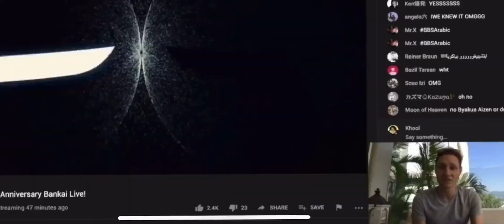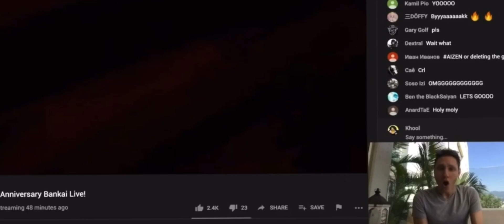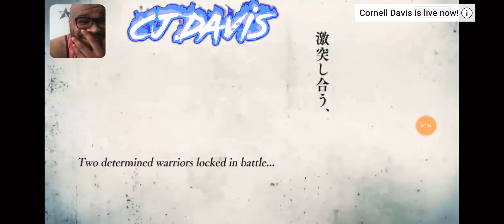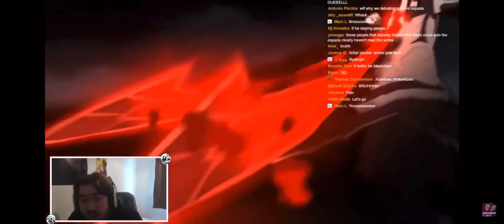5th Anniversary Reveal Hilarious Reaction Compilation!! Ft Bleach Brave Souls Tubers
Creators in order of appearance-